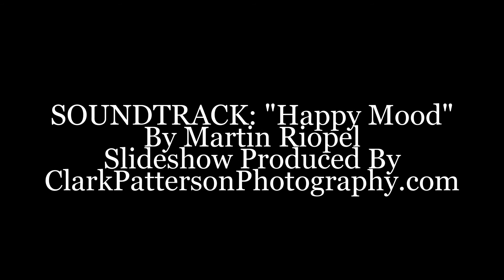Pearl and Jeremy's Wedding Reception [May 19, 2012]